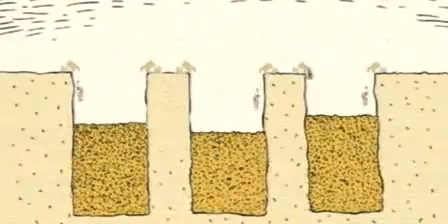Why Do We Recycle.avi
Why Do We Recycle